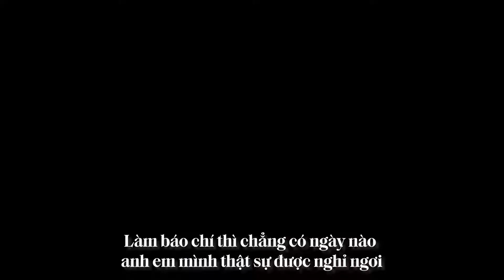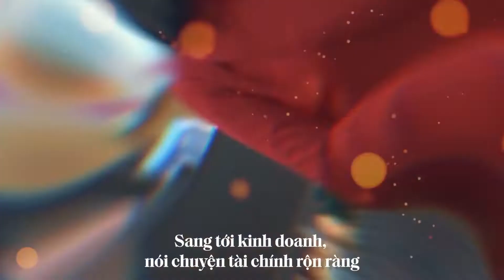MANG VIEWS VỀ CHO SOHA || MẠNH MƯỜNG || VĂN HÓA NỘI BỘ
Dựa trên nền nhạc bài Ngày Xuân Long Phụng Sum Vầy

Nhạc sĩ: Quang Huy